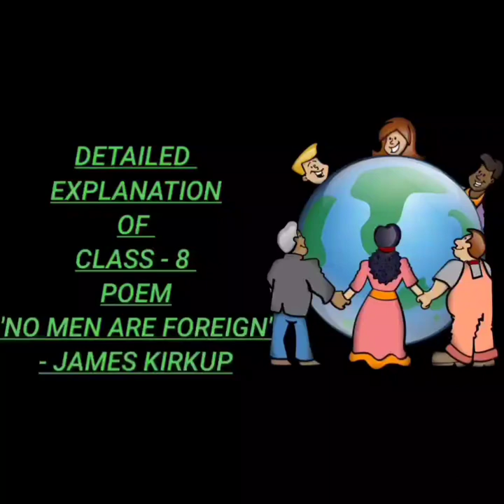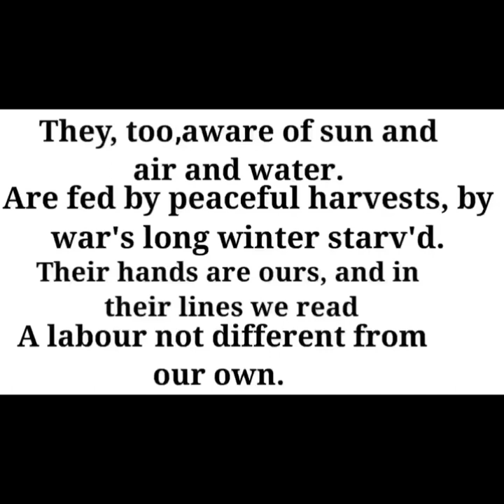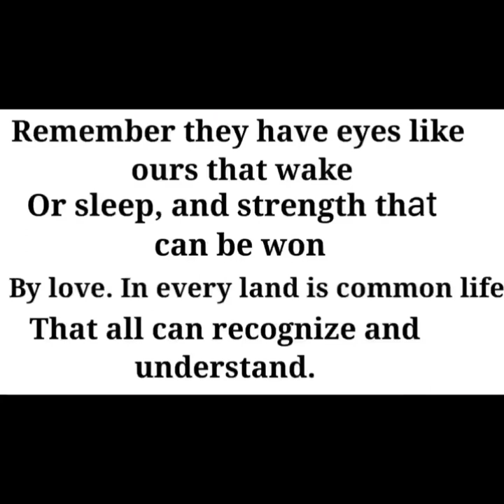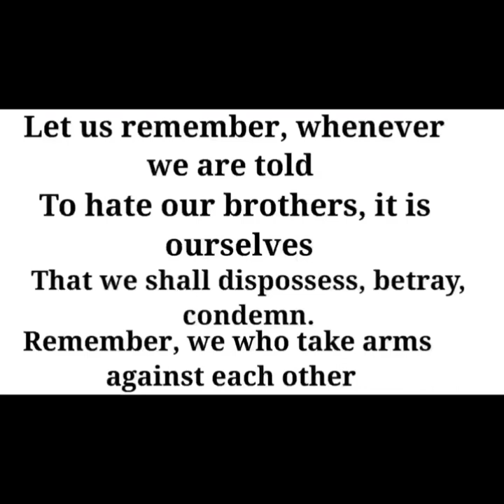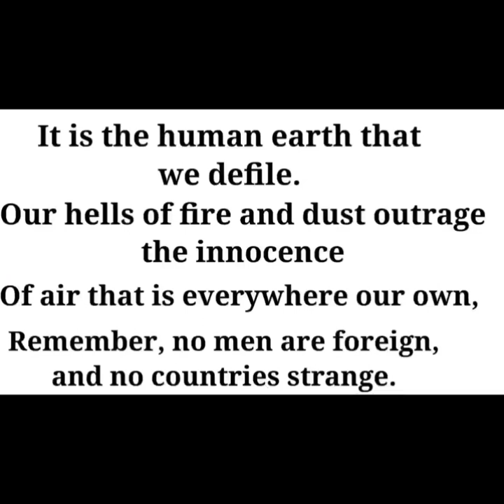Detailed Explanation| Class 8 Poem| 'No Men Are Foreign'| James Kirkup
Detailed Explanation of the poem No Men Are Foreign.